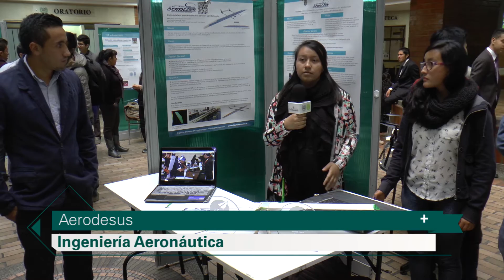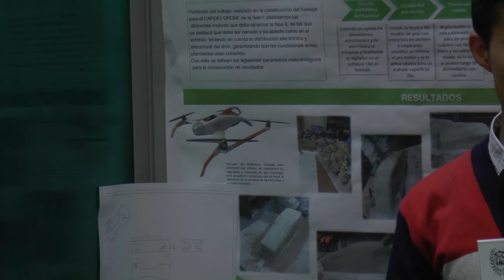Campaña del Congreso de Investigación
Campaña del Congreso de Investigación, realizada el 4 de noviembre de 2015, con la participación de Jorge Reynolds, la exposición de proyectos de varios semilleros de investigación en Plazoleta y la presentación de ponencias en aulas de la Institución.